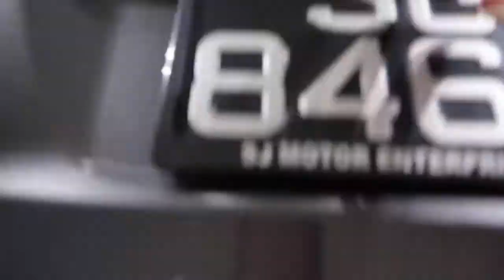2007 Toyota Axio 1.5X A